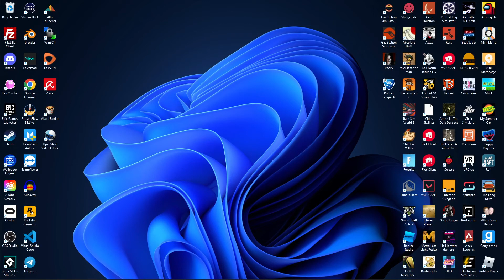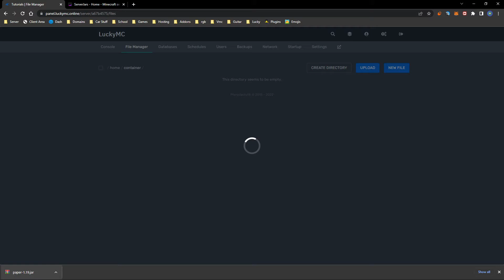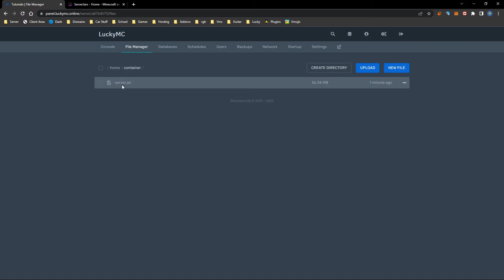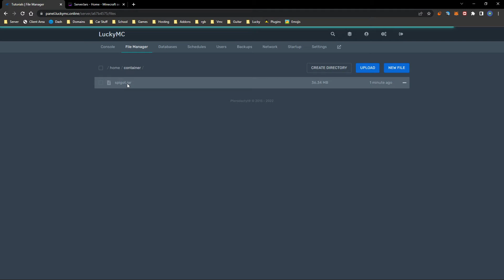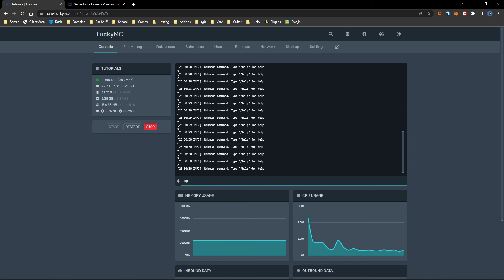How to upload a custom JAR to your Minecraft server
LuckyMC provides some of the best free Minecraft hosting!